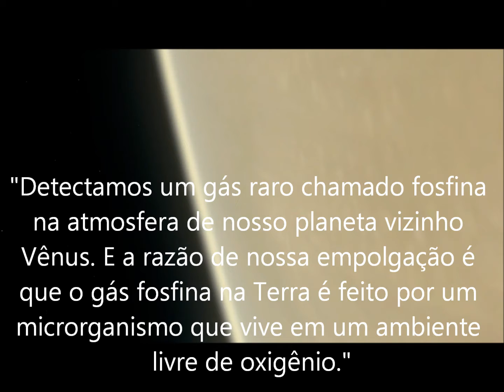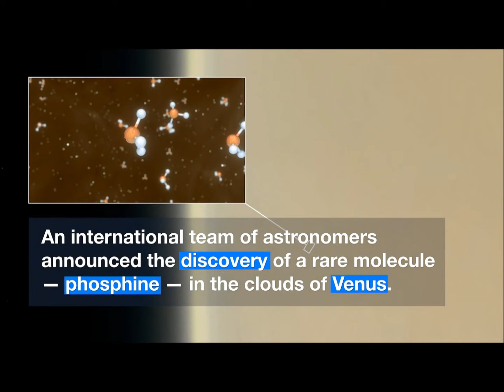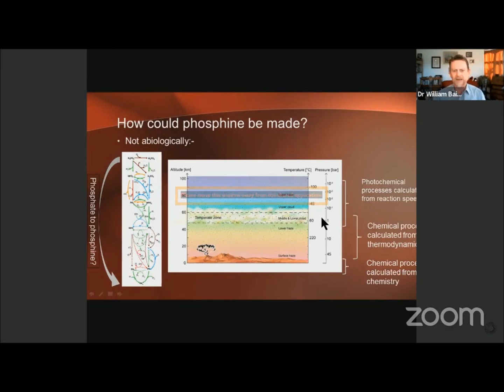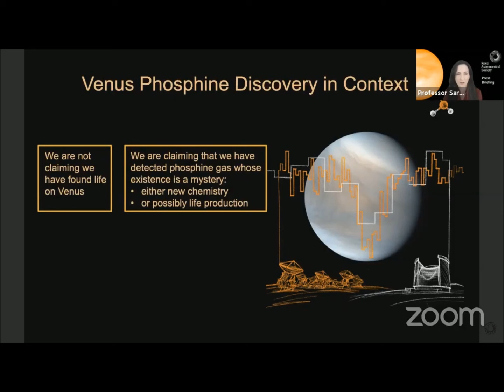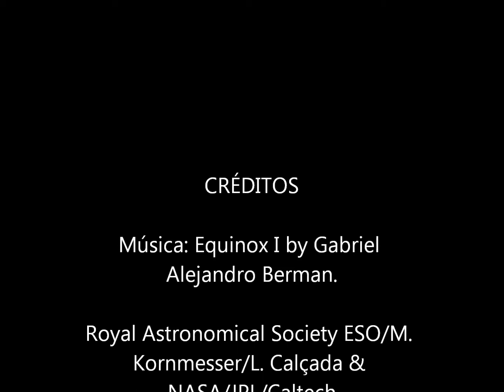Astrônomos Detectam Possível Indício de Vida em Vênus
Astrônomos detectam possível indício de vida na atmosfera do planeta Vênus, Vejam em seguida a videoconferência online da Royal Astronomical Society do Reino Unido.
Liderado pela professora Jane Greaves da Universidade de Cardiff, o grupo de cientistas anunciou sua descoberta inovadora na videoconferência online eles explicaram que os vestígios podem muito bem ser sinais de microrganismos que vivem no nuvens de Vênus.
"Detectamos um gás raro chamado fosfina na atmosfera de nosso planeta vizinho Vênus. E a razão de nossa empolgação é que o gás fosfina na Terra é feito por um microrganismo que vive em um ambiente livre de oxigênio."
"Portanto, há uma chance de termos detectado algum tipo de organismo vivo nas nuvens de Vênus ", explicou o professor Greaves.
Ela acrescentou que as descobertas podem apontar para uma região com
condições habitáveis ​​"50 a 60" quilômetros acima da superfície do planeta.
a cientista planetária do MIT, Sara Seager, também disse que as descobertas não só oferecem notícias interessantes sobre Vênus, como também permitiriam aos cientistas procurar mais sinais de vida em outros planetas vizinhos.